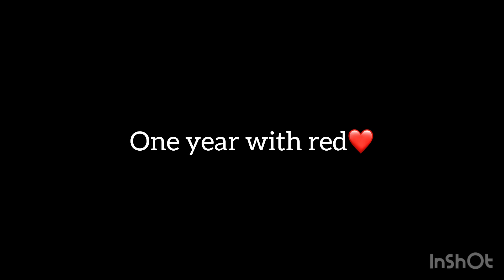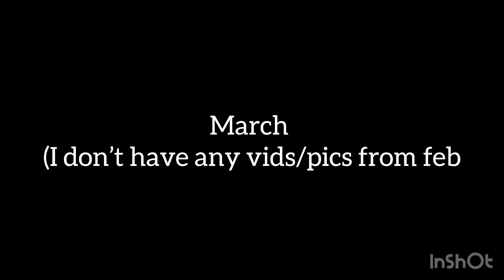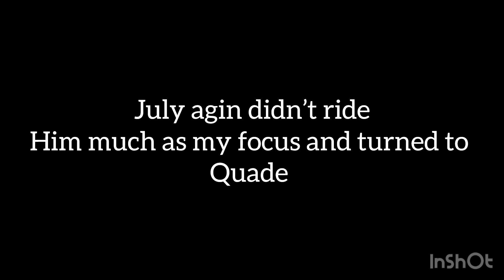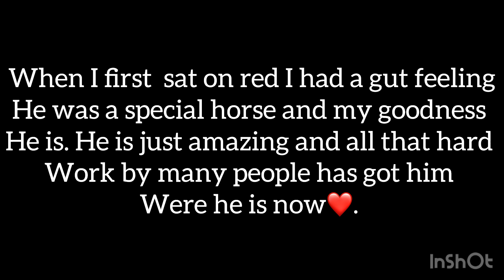One year with red❤️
Wow one year with red time has flown by it feels like yesterday that I got him I can’t believe how far he has come in one year